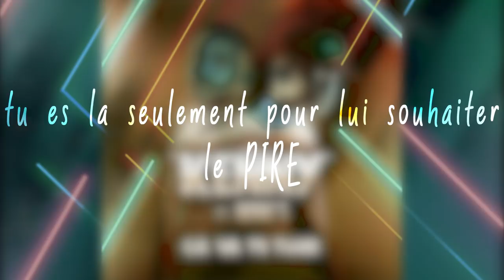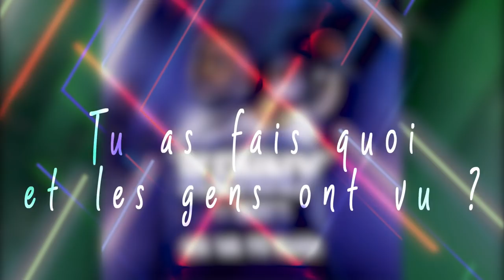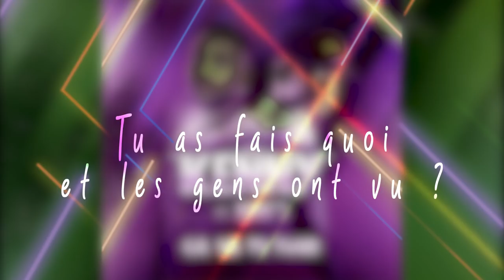DJ KENNY ft. MINK'S - Ça Va Te Tuer [Official Lyric Video]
Crédits:
Prod: DJ KENNY
Mixage : Studio OrpiK
Mastering : Studio Altho
Réalisation vidéo : OrpiK FILMS

Lyrics :
Ça va te tuer

1er COUPLET
Pourquoi vous êtes comme ça, pourquoi vous aimez
nuire
Ton frère se bat pour réussir toi tu es la seulement
pour lui souhaiter le pire?
Tous les jours (il a fait ça), celui la cest meme qui ?
Tu n'as pas ta vie mon frère, je dis hein pourquoi toi ça
te krish ?

Tel C est un mboutman, il y'a quoi non ?
LE mboutman à construit tout le monde a vu toi fais ta
part on voit non ?
Mais qu'est ce qui ne va pas, tu vas arriver ?
Tu médis de quelqu'un mais c'est toujours avec lui que
tu veux t'afficher.

PRÉ-REFRAIN :
ton pb c'est quoi ?
Dans la vie quand ton voisin te dépasse faut porter son
sac.

sac.
Pour vous quelqu'un ne peut jamais réussir sans qu'il
ne soit bizarre ?
J'ai demandé ton pb c'est quoi? ton pb c'est quoi ?

REFRAIN:
C'est ta bouche la même qui va te tuer
La mal bouche la qui va te télé
Oui c'est ta bouche la même qui va te tuer

Toi tu as déjà fais quoi et les gens ont vu ?
Tu as do quoi les gens on confirmé?
Tu as fais quoi et les ont vu?
Tu as do quoi les gens ont confirmé?
Tu as déjà fais quoi et les gens on vu?
Tu as fais quoi et les gens ont vu?
Tu as do quoi les gens ont confirmé... rien

2e COUPLET:
père le dehors ci est gâté
C'est quand le briss commence à te hold que tu vois la
vraie sorcellerie commencer.
Les meilleurs joueurs sont toujours dans les gradins,
mais mettre la godasse ça les tapent.
Tu rêves moi je réalise et tu veux me juger père, je dis
hein on t'a seulement buy ?

PRÉ-REFRAIN
sac.

sac.
ne soit bizarre ?

BRIDGE:
(saliver ×4)
n'apporte rien ×2
(Charbonner ×4)
il y'a que ça de bien ×2

Pardon dites aux jaloux d'aller sur le côté.. allez sur le
côté
Julien Gedin à déjà validé.. allez sur le côté

Katimé hein, enigmatik brakata, vous la la sorcellerie
vous donne quoi ? ×2

OUTRO.